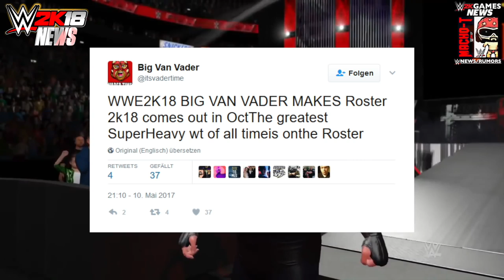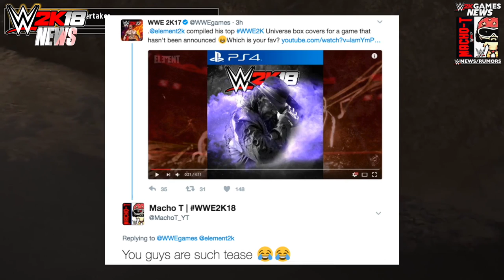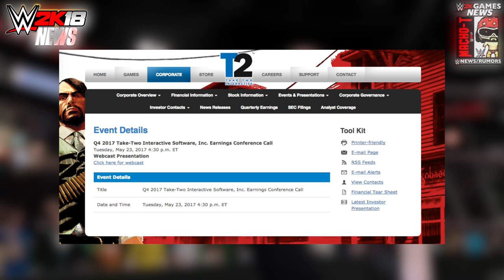WWE 2K18 NEWS: Confirmation DATE, NEW Commentary Team?, COVER STAR Hints & LEAKS! [WWE2K18News]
In this video I have News coverage of WWE 2K18, the next WWE Game.  We are discussing WWE 2K18 NEWS: Confirmation DATE!, NEW Commentary Team?! Cover Star Hints! LEAKS + More!...Join Me to be UPDATED on all News/Rumors/Info, & Announcements heading into the release of the game!

Channel Description:
• All Things WWE & WWE 2K Games. Multiple News & Rumors Round-Up Episodes throughout the week, keeping you guys up to date on all the News & Rumors in Wrestling, leading up to Raw, Smackdown, NXT, & PPVs like Wrestlemania! Also WWE 2K17 Content & Upcoming WWE 2K Games, WWE 2K18 News!

- Macho T